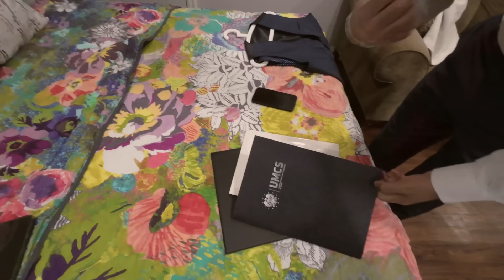Nakapagtapos ng masteral sa Canada dahil pinag aral ng asawa at mga biyenang Indiano!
We are Faye and Sumeet a Filipino-Indian couple. In this channel, we share our lifestyle, daily vlogs, and experiences in different countries and cultures. We upload daily at 8:30 AM (IND 🇮🇳 time) and 11:00 AM (PH 🇵🇭 time).

~UNANG ARAW KASAMA ANG MGA INDIAN IN-LAWS KO SA IISANG BAHAY.. BUHAY MAY ASAWA SA PUNJAB INDIA.. ❤️

VIDEO EDITOR:
iMovie

CAMERA:
DJI Pocket 2 & iPhone 13 Pro Max

Faye & Sumeet